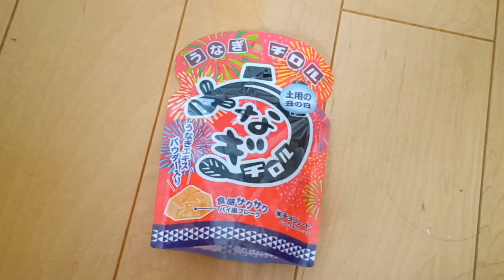【検証】うなぎチロルって、どんな味?! //world watching TV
うなぎチロルチョコって、どんな味がするのかな?